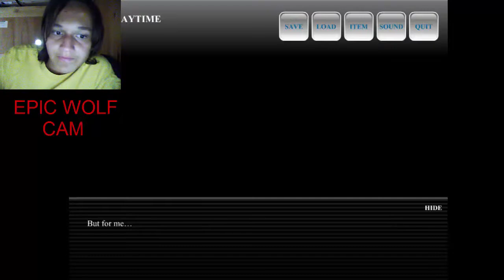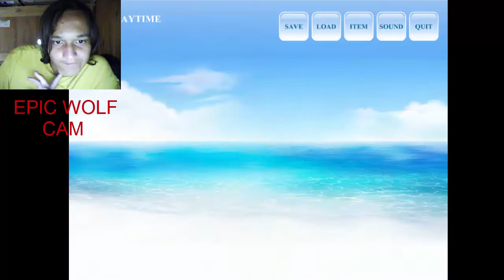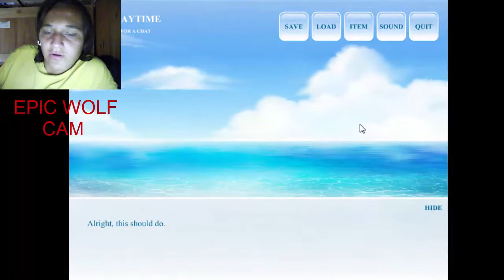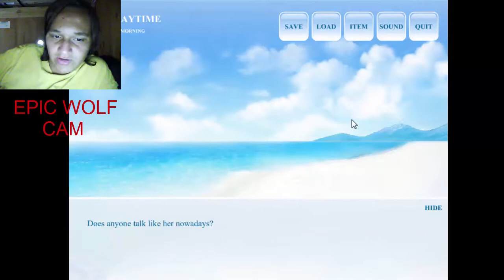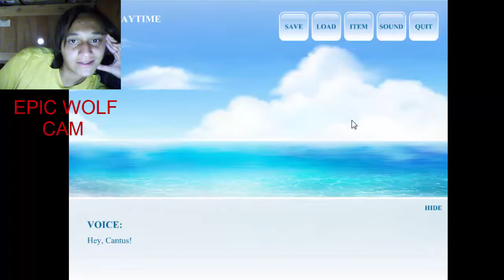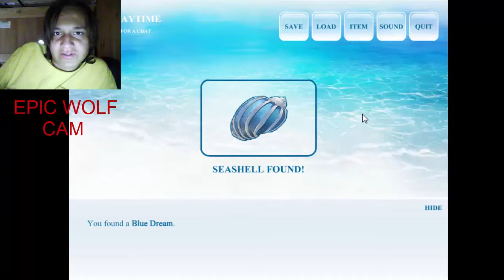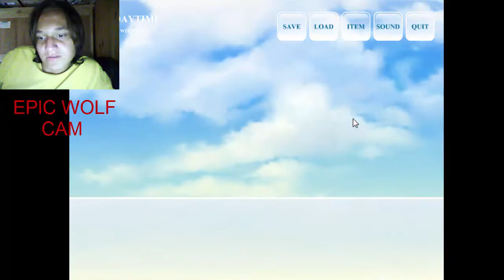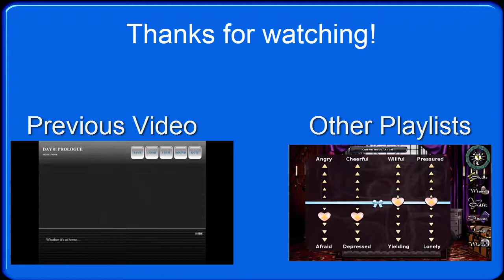Steam Greenlight: Voices From the Sea Ep.2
As I continue through the week with Maris trying to make me smile, the origins of me come out. Also, we get some taste of Maris's backstory.